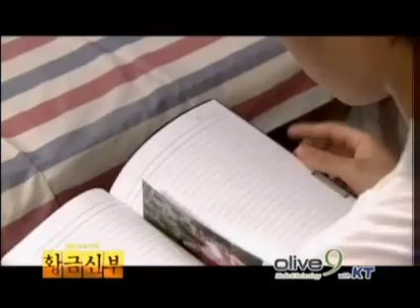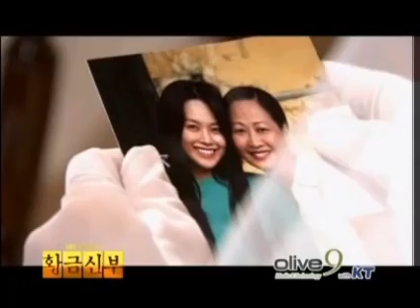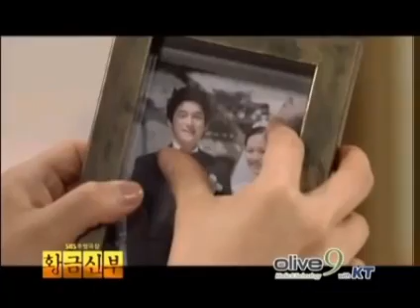002244song chang eui i love you